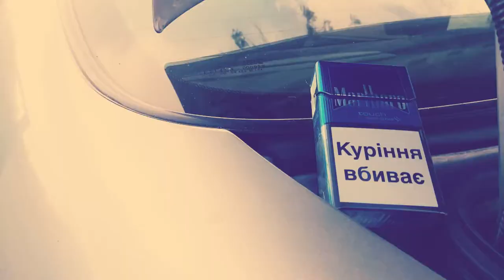VLOG: Покатушки Nikolaev /Aleksandr Buyniy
Выходной день, решили с пацанчиками покатушки устроить.